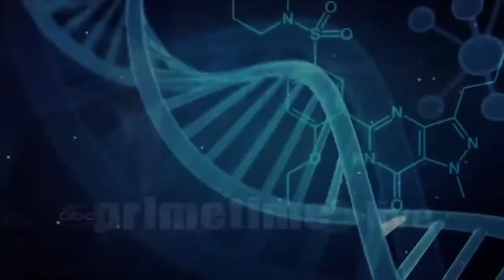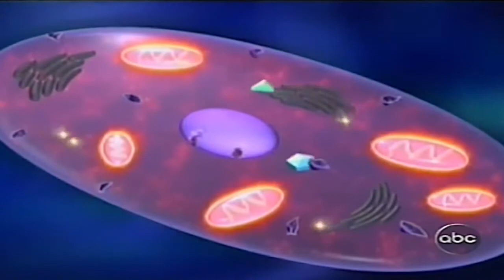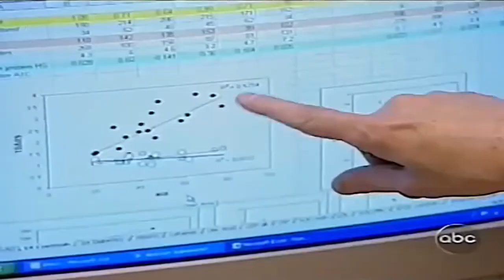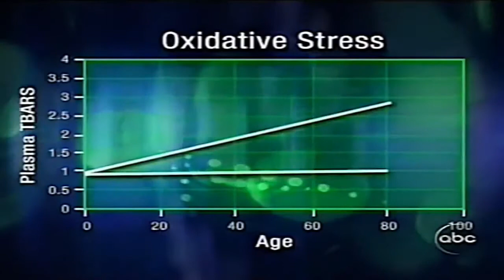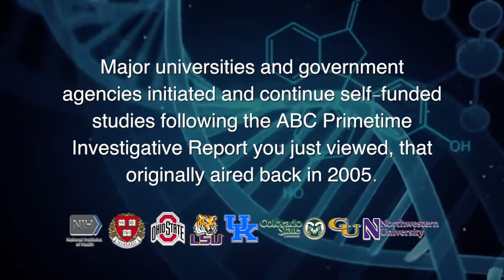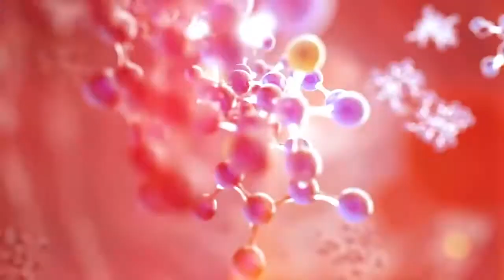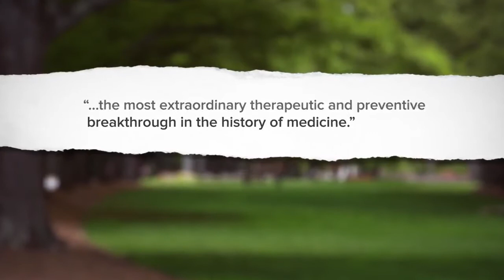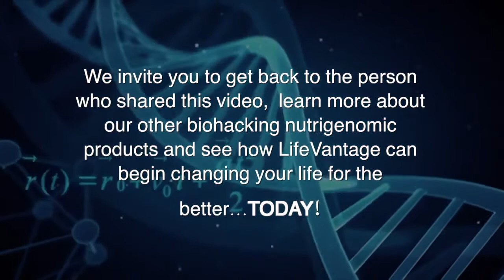Biohacking your body with the power of Nutrigenomics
Protandim®, the Nrf2 Synergizer®, has been validated by peer-reviewed studies conducted in the laboratories of respected universities all around the world.